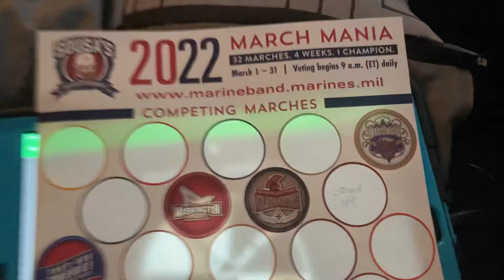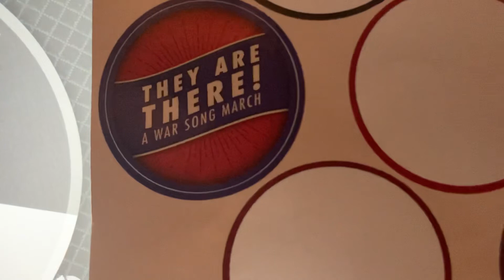aswmmsaapismmbamm 16 - its finger lickin good